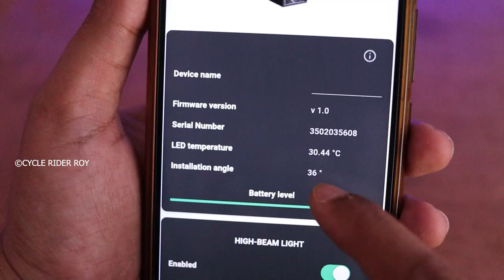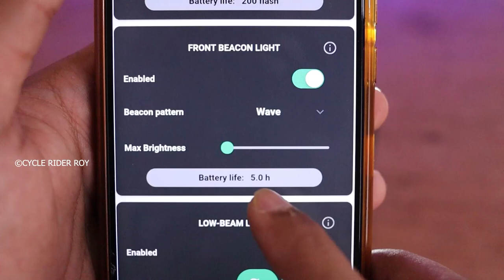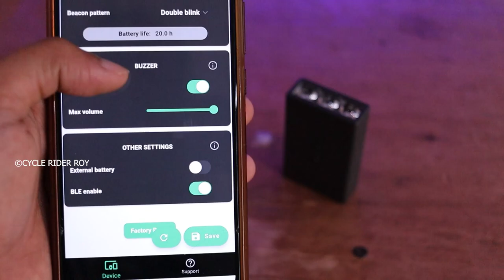Sabse Choti Advanced Bicycle Light In the World | Focus: World's smallest 5000 lumens bike light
Most advanced, Lightweight and Powerful Bicycle Light in the world currently.  BYB Focus One 5000 Lumens Bike Light with just 49 Grams of weight for Road Bikes, Mountain Bike, Hybrid Bike, City Commuter Bike.

*Rode Wireless Go2
*Insta360 Go 2
*Insta360 One R Kit
*Invisible Selfie Stick
*Sandisk Extreme SD Card